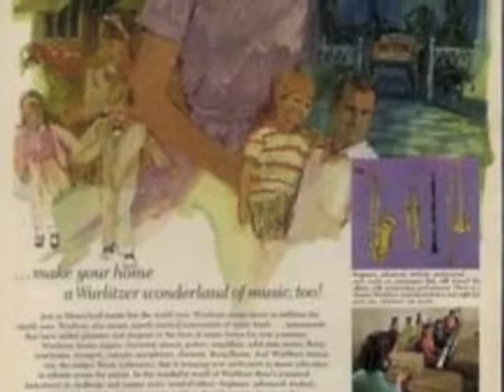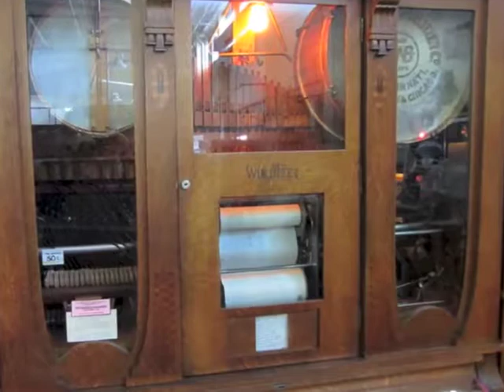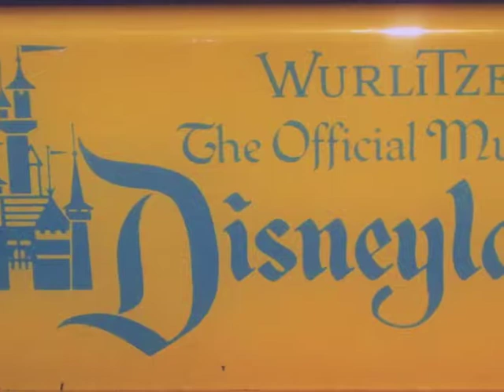60-16 WURLITZER ORGAN & PIANO SHOP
Track 60-16  This track represents The Wurlitzer Organ & Piano Shop located just off Town Square. The music is from the Disneyland LP "Echoes of Disneyland" with Dee Fisher at the Mighty Wurlitzer Organ. Enjoy!